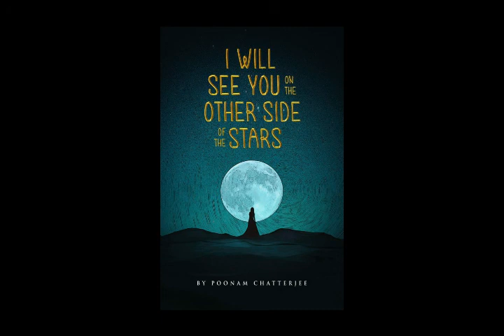See You On The Other side ROCK